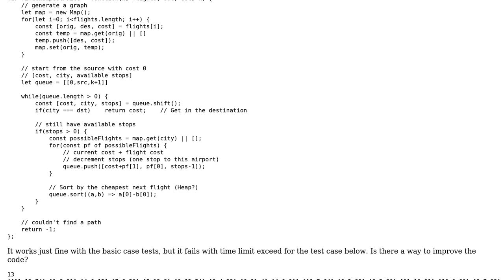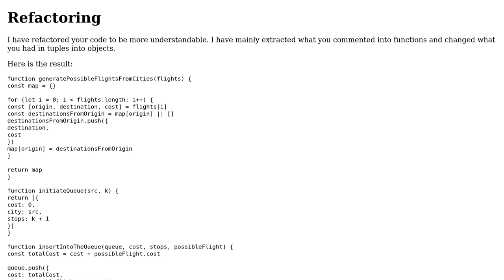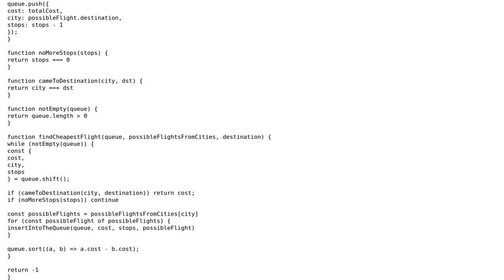Code Review: Cheapest flights within k stops algorithm in JavaScript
With thanks & praise to God, and with thanks to the many people who have made this project possible! | Content (except music & images) licensed under CC BY-SA | Music | Images & others | With thanks to user myTest532 myTest532 user Blaz Mrak user 200_success and the Stack Exchange Network Trademarks are property of their respective owners. You are responsible for your own actions.